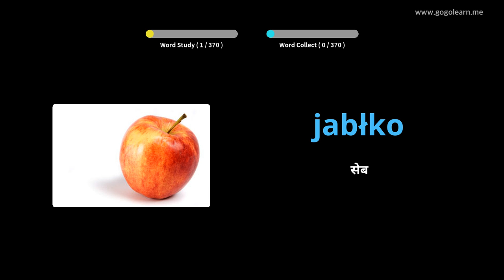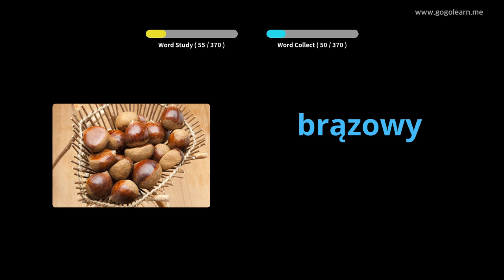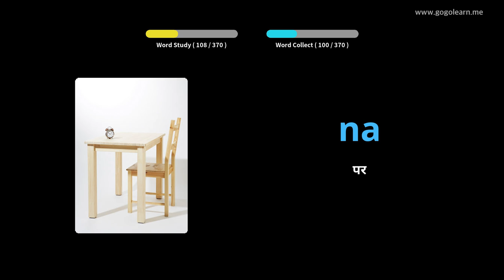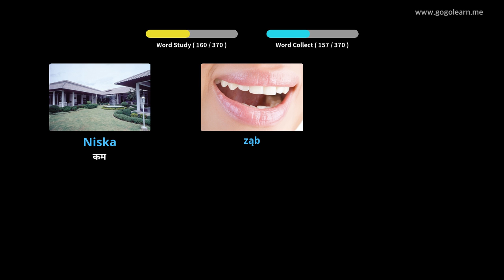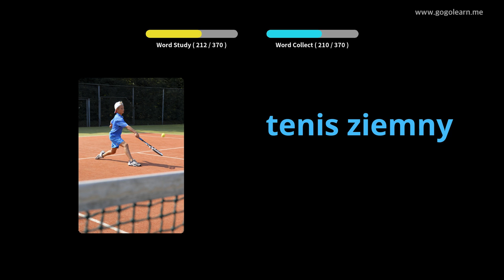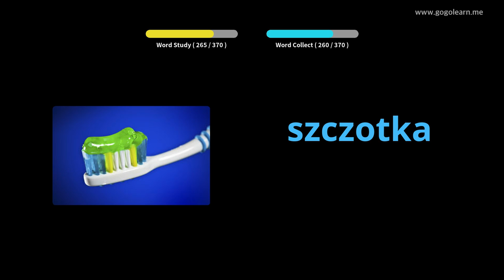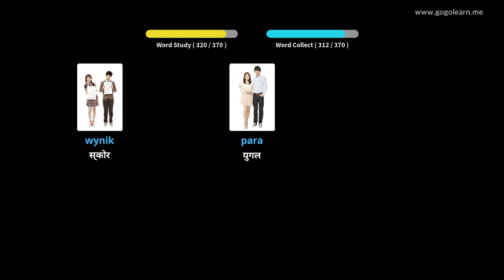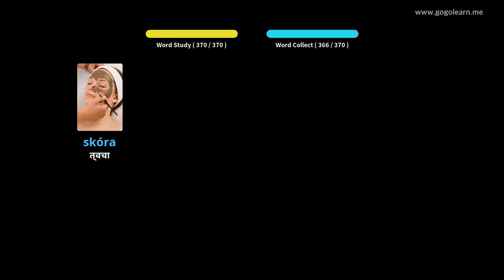चित्रों के माध्यम से पोलिश सीखना |पोलिश शब्दावली बुनियादी बच्चे | Golearn